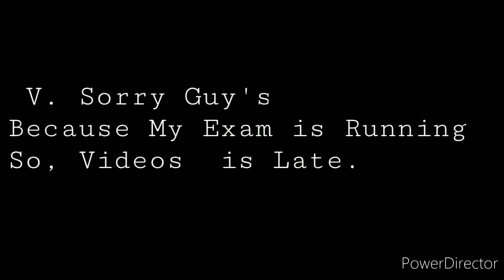My 🎨 All Art Work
V. Sorry Guy's
 My exam is running so videos. Is late